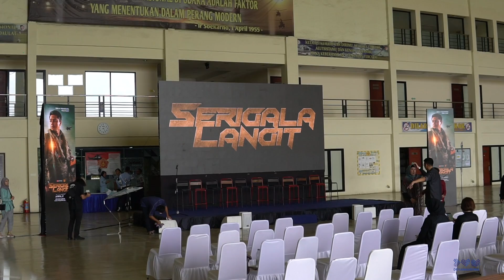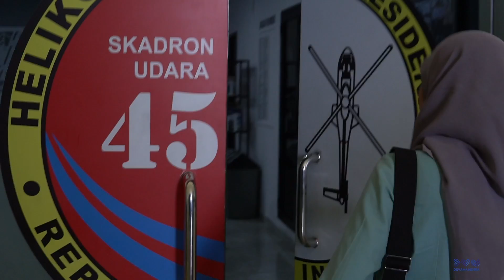RILIS TRAILER FILM DI PANGKALAN UDARA. KAPAN LAGI, COBA?